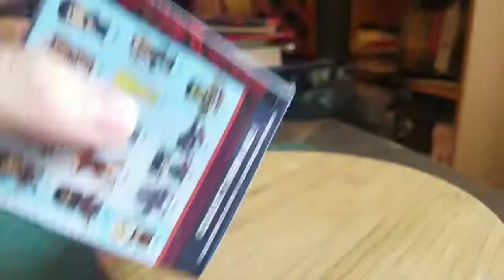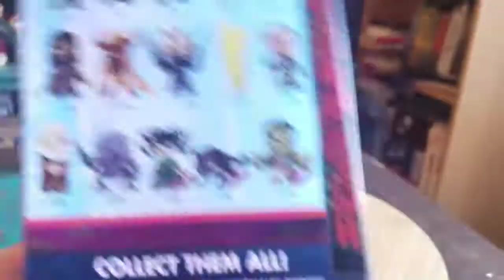Thor Ragnarok Mystery Minis Hot Topic Exclusive Funko Opening 2